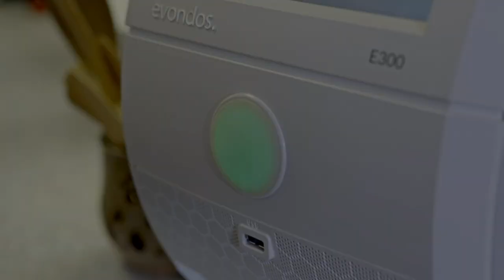YritysSalo: Healthcare technology (music by Darude)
Is your company developing healthcare solutions for future? Improve your business in Salo region!

The music is composed and produced by Darude exclusively for this video (2020).

The video uses materials from the City of Salo 2020 promotional video by Sander Vill